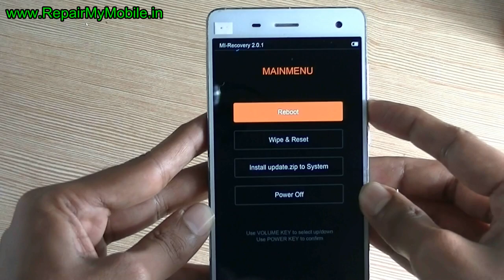Remove Pattern / Pin lock in Xiaomi Redmi Note 4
Remove the pattern or pin lock in Xiomi Redmi Note 4 by hard reset method. Method is
1. Switch off the mobile
2. Press the volume up +power button till the recovery menu appears.

About Repair My Mobile:

We provide ultimate solution to repair your mobile/tablets. We also provide online/offline training (Software/Hardware) to the technician without any boundaries.

We have trained mobile Engineers all around the Globe to resolve any mobile/tablet related technical issue. Learning has been made easier through our video tutorials and you can also access free firmware, Flash tools and drivers.

Our networking has been widespread through which we assist users with mobile spare parts and Shopkeeper recommendation in your city to get your gadgets repaired easily.